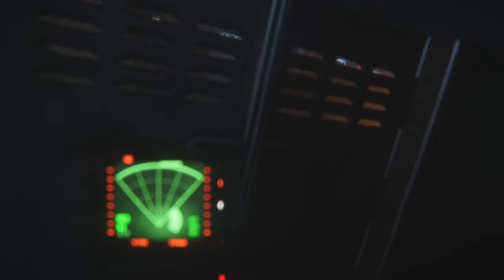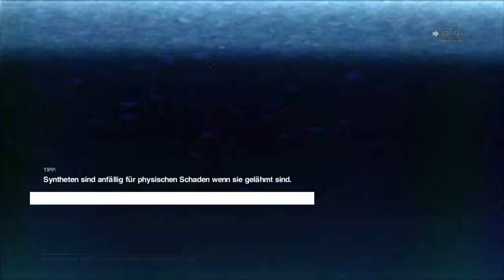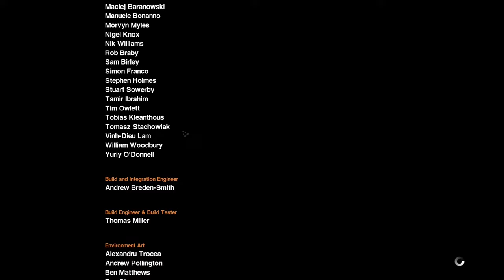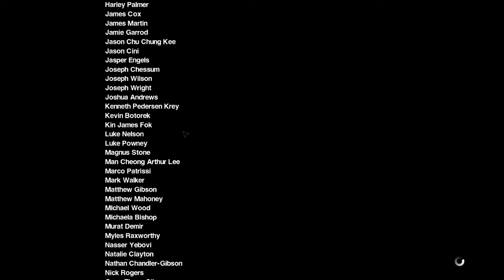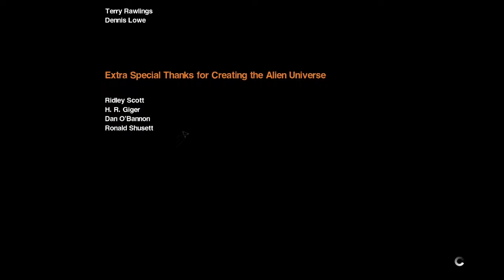Der letzte Kampf gegen die Aliens! | Das große Finale! | Alien Isolation 15